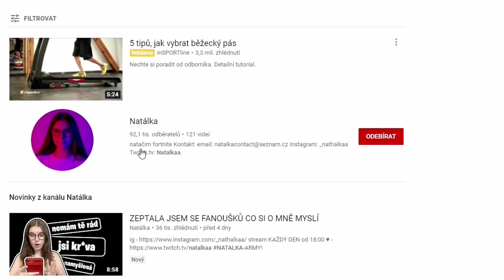TOHLE VIDEO JSEM NEVYDAL DÉLE JAK ROK!